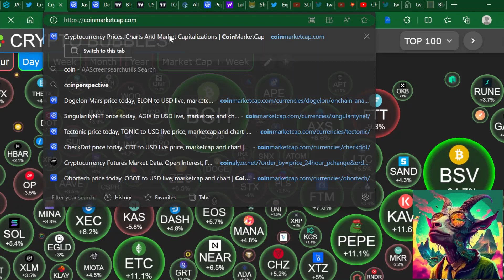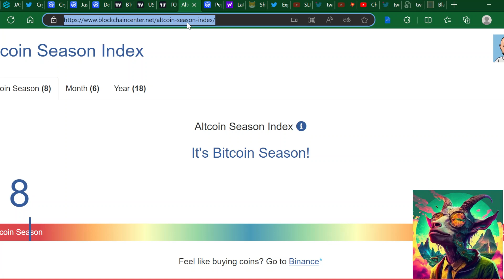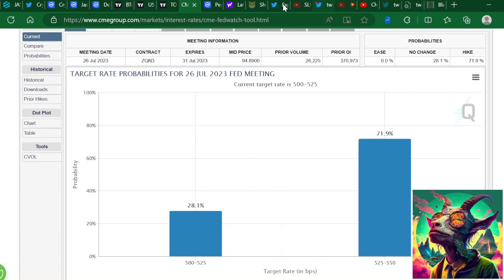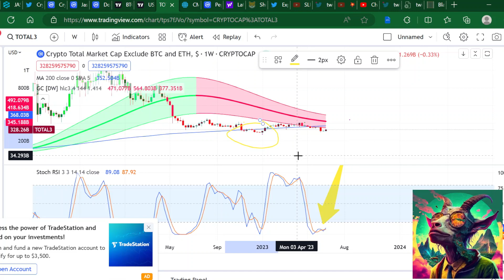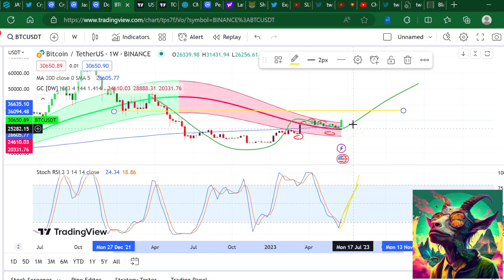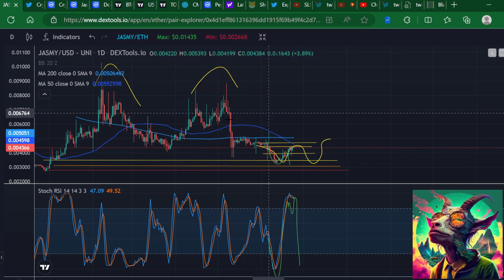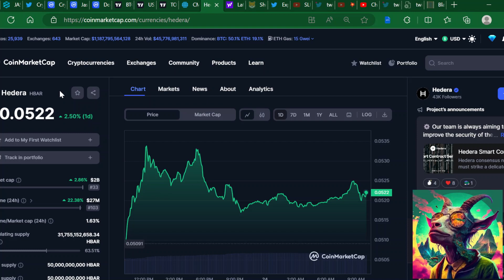💥OMG 💥 THIS COULD CAUSE JASMY AND ALTCOINS TO EXPLODE!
"Introducing Jasmy Coin - a revolutionary blockchain-based platform that aims to change the way we think about finance and investment. Jasmy Coin leverages the power of blockchain technology to provide users with a fast, secure, and transparent platform for buying, selling, and trading digital assets.